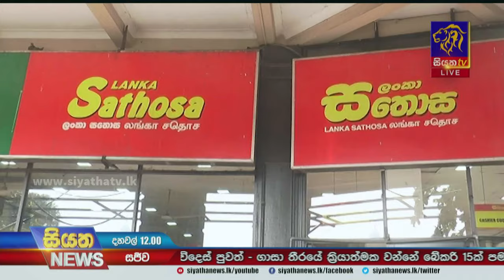රට බිත්තරවලටත් වැට් වදී | Siyatha News